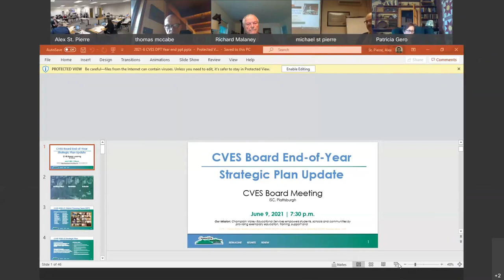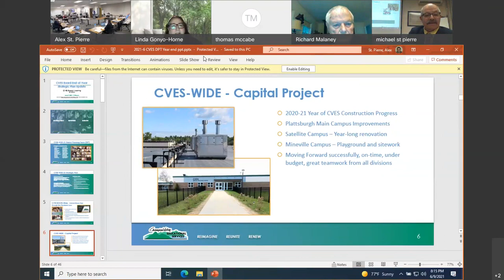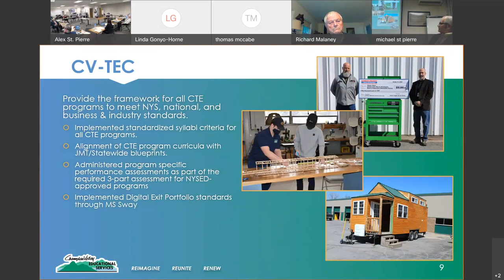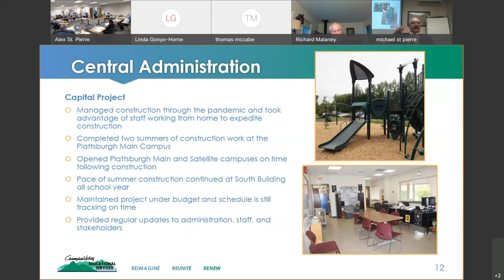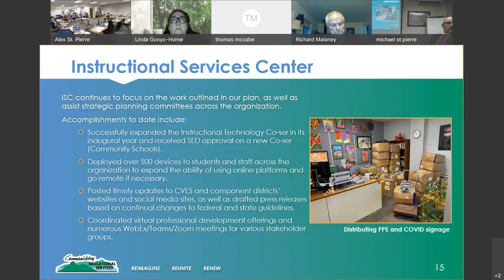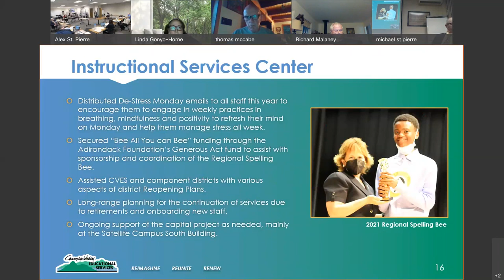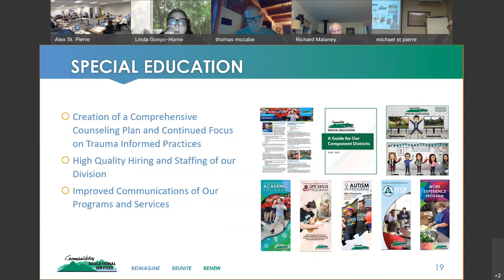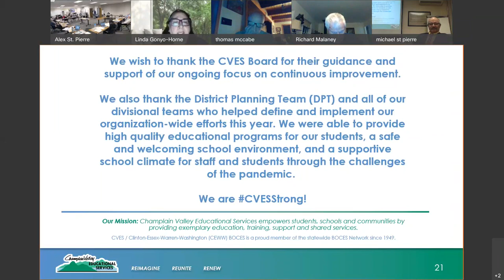CVES Board Meeting June 9, 2021